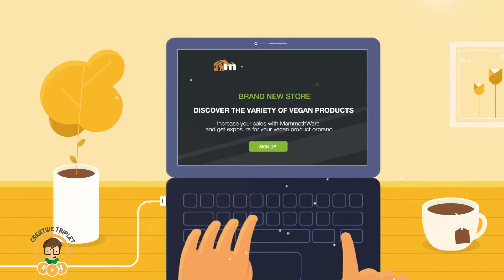MammothWare I Explainer Video by Creative Triplet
At creativetriplet.com, we create awesome handcrafted videos, similar to the one you just watched. Need one for your company or non-profit? Let’s connect!